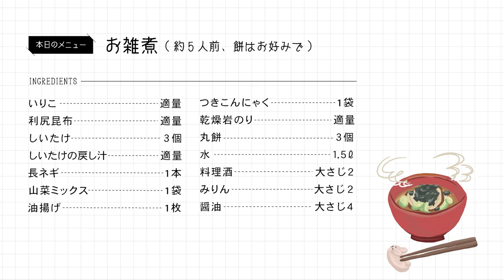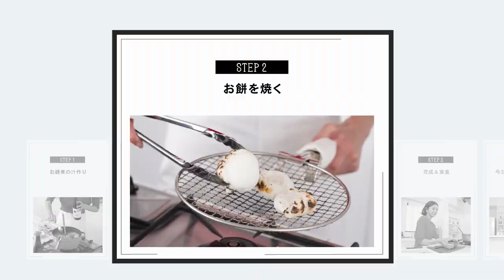【山形のお雑煮】佐藤晴美、実家レシピと2023年の抱負【はるみん食堂】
モデル、俳優、アーティストとして活動の場を広げる佐藤晴美さん。 好きなことだからこそもっと勉強したい！という佐藤晴美さんの料理タイムをぜひシェアしてください。 今回は、おばあちゃんやきょうだいと食べていた”実家のお雑煮”を再現。 地元・山形らしい食材をたっぷり使ったふるさとの味は再現できるのか？ 2023年の抱負も語ります！

00:00 オープニング
00:54 材料紹介
03:25 新年の目標
05:35 学びたいこと
08:42 佐藤晴美のお正月
12:35 完成！
13:22 実食！
14:11 今日のはるみコーデ紹介
14:46 エンディング

Hair & Make-up：Takayuki Hazama‹Lila›
Styling：Kamekou Nozomi
Cooperation：UTUWA

【大掃除】片付けられないファッション誌編集者の家をスタイリストが断捨離&整頓
新川優愛のルームツアー｜フリーランスディレクター石田一帆さんこだわりのお家とは？【Can I come over to ユア room？】

働く大人のためのファッション誌「BAILA」（集英社）による公式チャンネル。
仕事が終わってほっとした夜や休日に、ファッションや美容、
レシピ、インテリアなどを楽しく視聴して学べるコンテンツをお届けします。
BAILAレギュラーモデルの素顔や編集部員の奮闘を、
新着動画は毎月3～4回、21時に公開予定です。